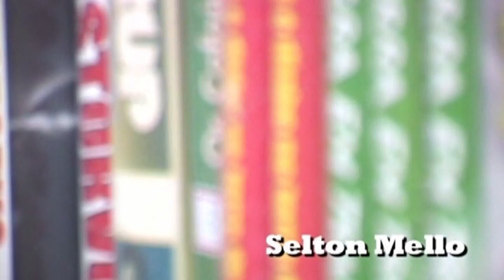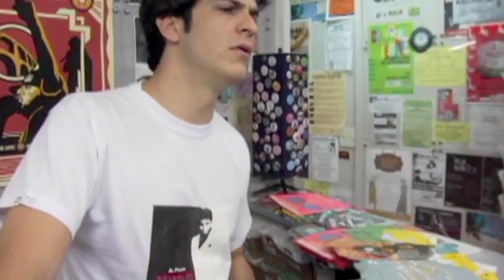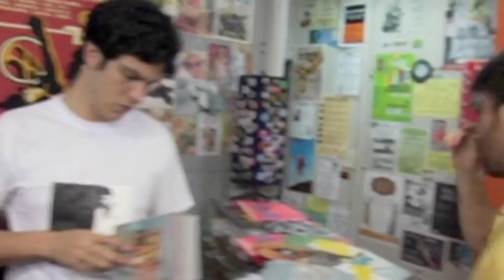Mateus, o Balconista | Selton Mello